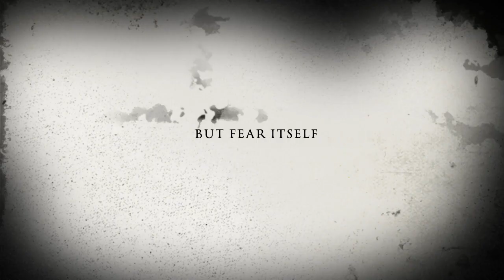SCARECROW (2006 Trailer)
Cillian Murphy stars as the villainous Dr. Jonathan Crane in SCARECROW, a 2006 horror movie, which serves as a sequel to 'Batman Begins', and as a prequel to 'The Dark Knight'.